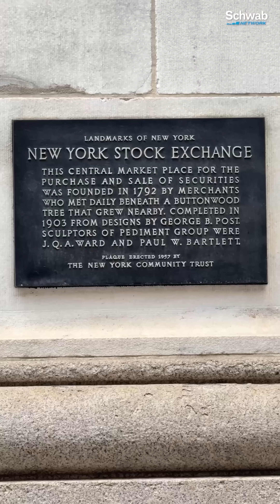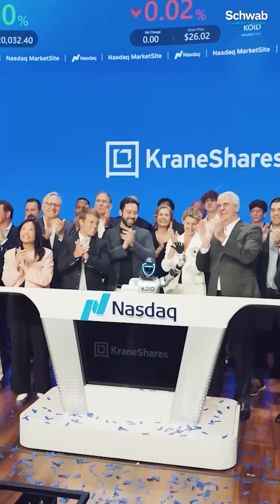KOID Robot Visits Schwab Network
Sam Vadas shakes hands (literally) with a robot, as KraneShares promotes its Global Humanoid and Embodied Intelligence Index ETF (KOID).